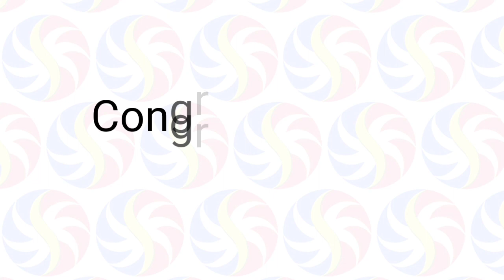STL Pampanga April 10 2021 (Saturday) Result | Small Town Lottery (STL) Draw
Small Town Lottery Result for Pampanga Province Draw Result, (Saturday) April 10, 2021 (STL)